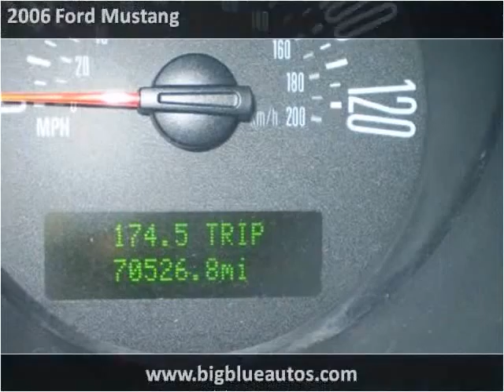2006 Ford Mustang Used Cars Lexington KY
This 2006 Ford Mustang is available from Big Blue Autos.